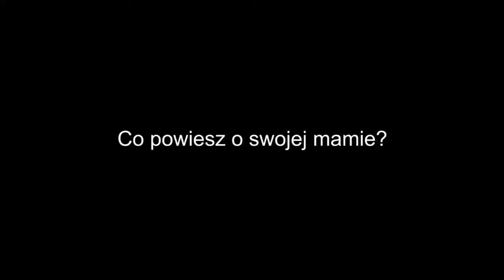Dokument / Mama / Gabriel Łupiński / LP Supraśl 2017 / 3 min